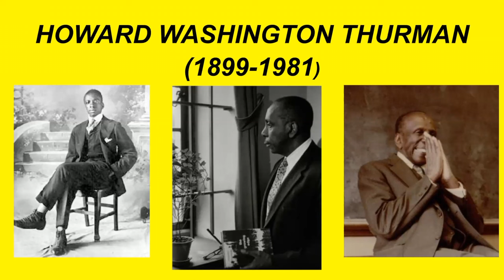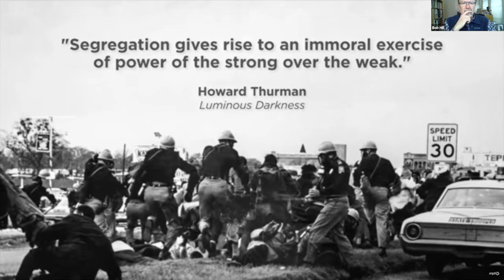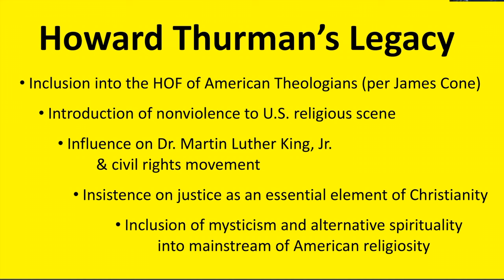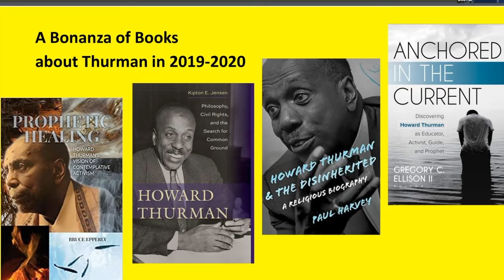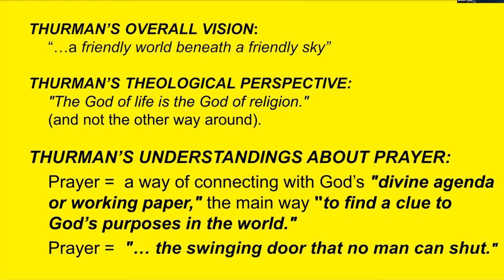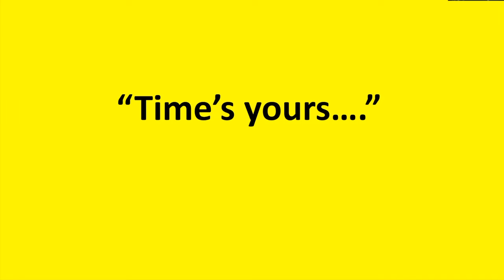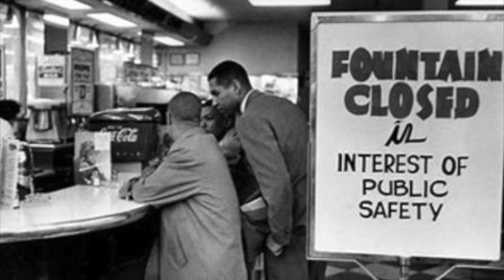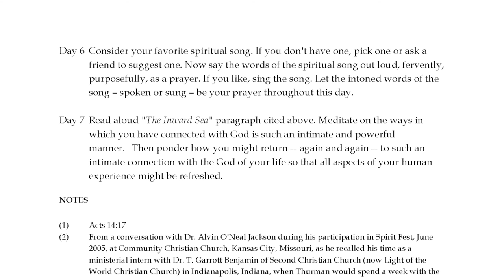Howard Thurman: Great Souls Great Prayers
Thurman who was a highly influential African-American theologian with a firm and clear grasp of various religious traditions, the philosophy of pragmatism and the central tenets of the Social Gospel. Thurman had a distinctive interfaith, interracial ministry.

This is one of several profiles of Great Souls Great Prayers as presented by Rev. Robert Lee Hill, minister emeritus Community Christian Church.

The series was organized by First Christian Church of Independence MO.